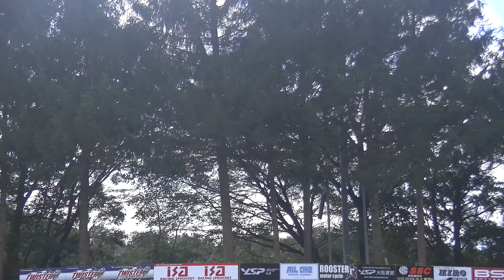20241020全日本モトクロス SUGO IA1 ヒート１ カメラ１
２０２４年１０月２０日 日曜日 スポーツランドSUGO（宮城）で開催
第62回MFJ-GPモトクロス大会
D.I.D全日本モトクロス選手権シリーズ2024第8戦
IA1 ヒート１